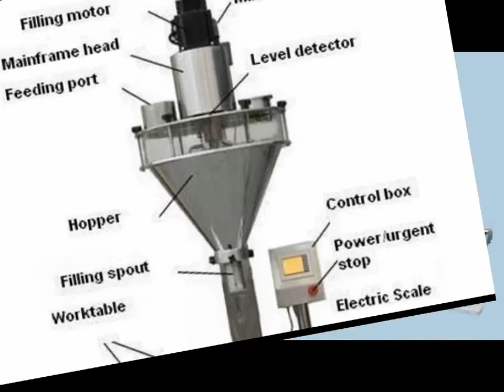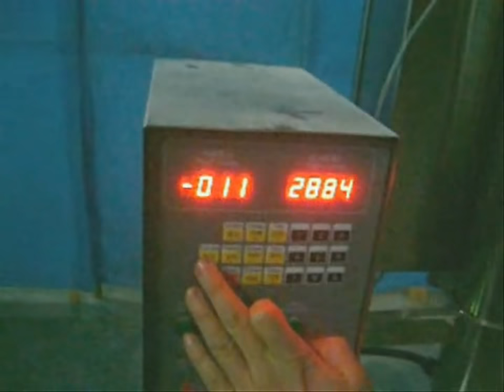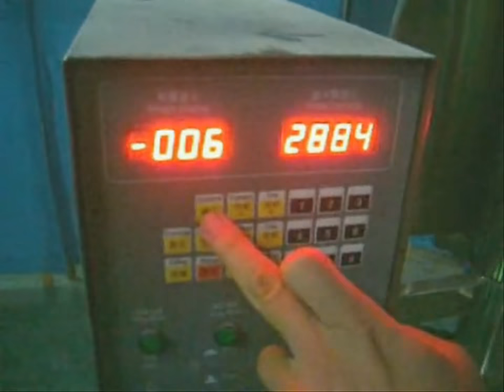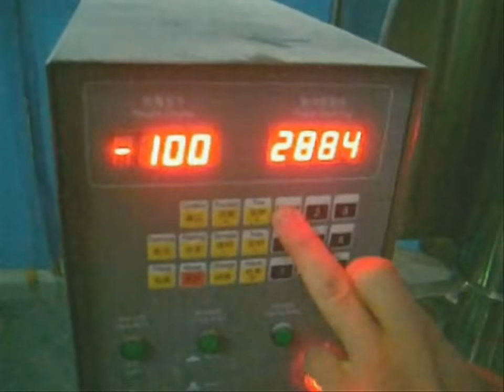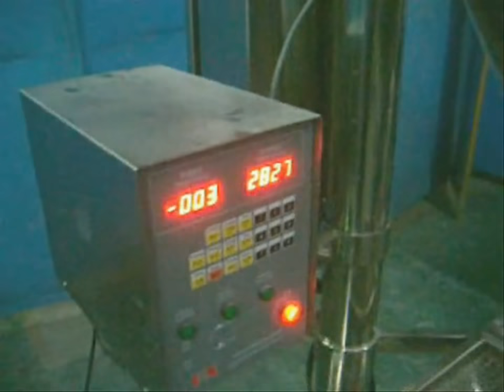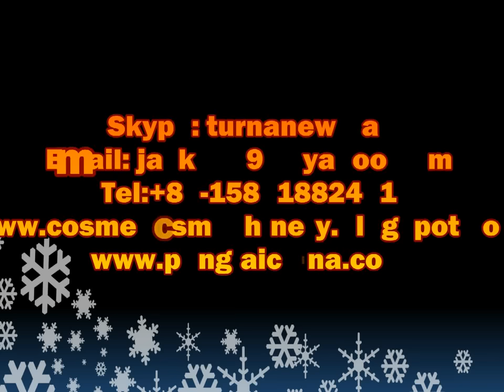Powder filling packing machine semi automatic from A to Z operation assembly of powder screw filler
YX-F2 Small quantity auger filling machine for 1-5000g  Powder filling packing machine semi automatic from A to Z operation assembly of powder filler by eng
main purpose of auger type filler machine:
he packaging machine pesticides, veterinary medicine, premix, additives, milk powder,starch,
spices,enzymes, such as powder-feed quantitative packaging.
principle features of the powder filler machine
The semi automatic auger filler is equiped with mechanical, electrical, optical,one-in,
single-chip microcomputer control,automatic numbering,automatic filling,automatic adjustment
functions suchas measurement error
Fast the spiral of material, optical control technology
wide range of packaging the same quantitative packing machine in the 1-50g, through
electronic scales keyboard adjustment and replacement of materials of different specifications for adjustable screw
.A wide range of applications a certain flow of the powder-like, granular materials can be
.high precision stepper motor and electronic weighing technology
Category for bags,cans category,bottles other packaging containers packed powder quantitative
.because level materials and the proportion caused by changes automatically tracking error can be
amended
Photoelectric switches control, only artificial bagging, pocket clean and easy to seal
Contact materials and parts are stainless steel production, to facilitate cleaning to prevent cross-contamination.Can be configured for the device, more user-friendly
Basic parameters of semi automatic auger filler:
auger filling screw.jpg
model：YX-F2
power：ac110v.220v /60hz.50hz  300w
measuring accuracy:±0.3%
packing specification:1-50g
filling nozzle:6mm---50mm(customized upon request)
Hopper volume:20L
net weight：70kg  gross weight：100kg(standard export packaging)
packing speed：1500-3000 bags/hour（depending on the packing specifications and materials）
packing:wooden case  machine package size：650×460×1300mm

Guarantee: for all the machine, it claims three years for guarantee.
(Excluded from the warranty are problems due to accidents, misuse , misapplication,
storage damage, negligence, or modification to the Equipment or its components.
Installation: after the machine arrive your factory,if you need,our technician
will go to your place to install and test the machine and also training your worker
to operating the machine (The time of train depend on you worker).
The expenses (air ticket ,food , hotel,the travelling fee on your country) should
be on your account and you need paid for the technician USD50 per day. also you can
go to our factory to do training.
After service: If you get the problem on the machine ,our technician will go
to your place to fixed the machine as soon as possible. The cost should be in
your account.(as above).
more information about Powder filling packing machine semi automatic from A to Z operation assembly of powder filler by engineer browse channal